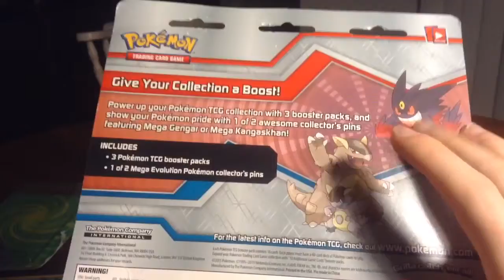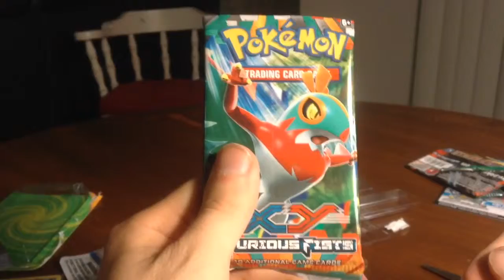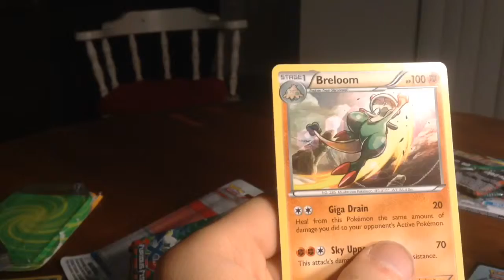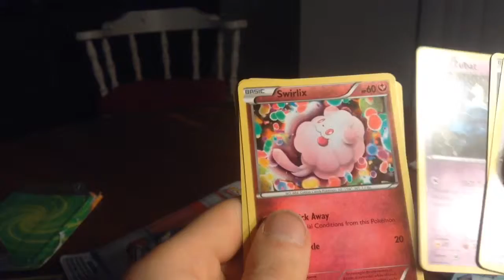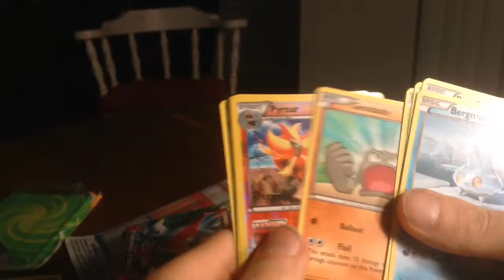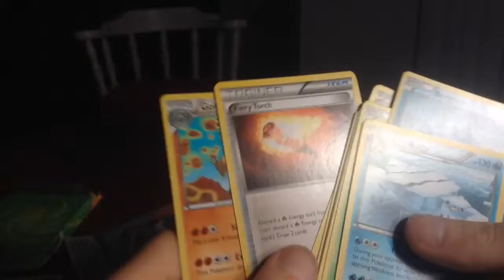Pokémon Mega Kangashkan Pin Blister Pack Unboxing!